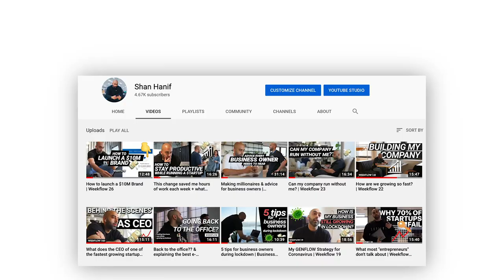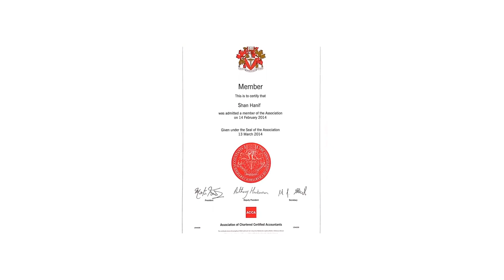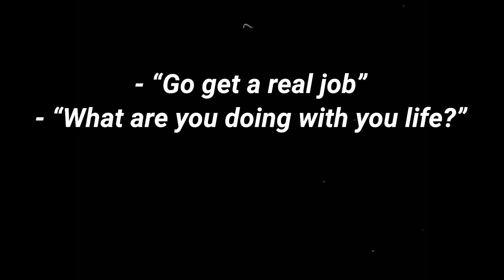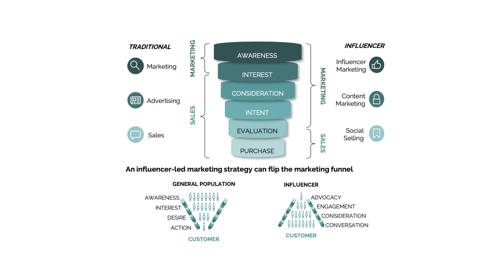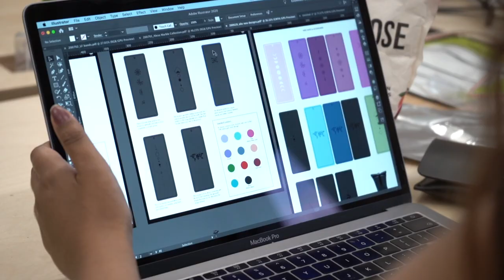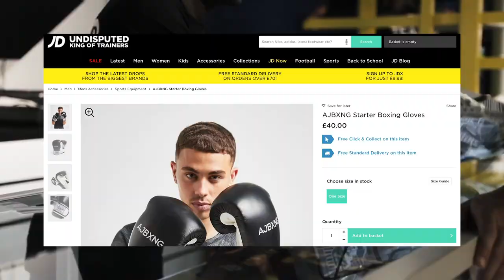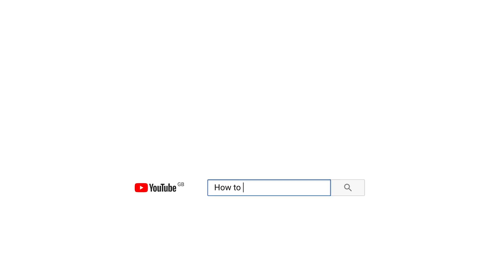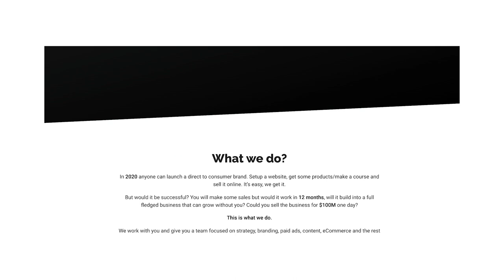How I built my business + What is weekflow? | My Entrepreneurial Journey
I have learnt so much over the last few years building my business, scaling brands, hiring a team of 50+ …
& so I created a series right here on YouTube, showing behind the scenes of my startup, real conversations, real meetings & sharing the lessons I’ve learned along the way.

I saw a lot of comments recently asking about how I built my company & how I got to where I am today, so I thought it was worth siting down & sharing a bit of my story / my entrepreneurial journey 👊🏽